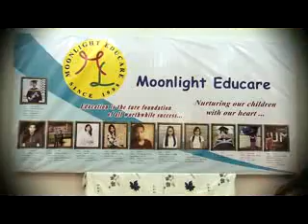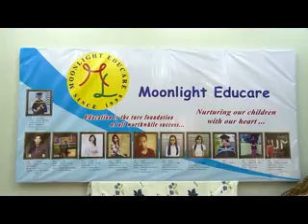ရန္ကုန္ျမင္ကြင္းက်ယ္ (၁၄ - ၁ -၂၀၁၆)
Moonlight Educare Opening Ceremony